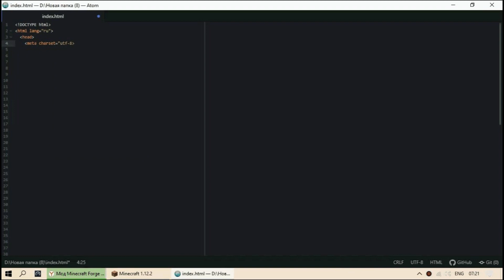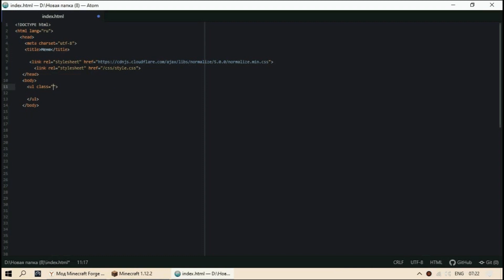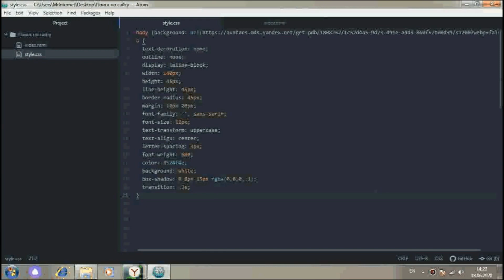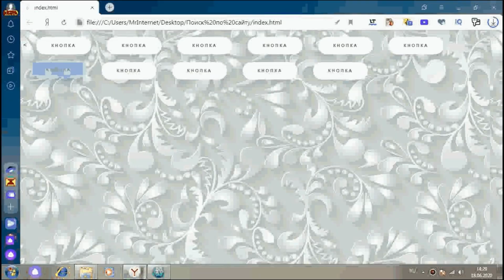Анимированное меню + красивая кнопка || HTML&CSS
Всем привет ! С Вами Мистер Интернет!
HTML&CSS
Исходники :

◂Содержимое видео▸
▸0:00 ⌁ Вступление
▸0:19 ⌁ Интро
▸0:31 ⌁ Начало кода
▸1:17 ⌁ CSS
▸2:01 ⌁ Меню готово
▸2:13 ⌁ Написание кнопки
▸2:35 ⌁ Стили для кнопки
▸3:02 ⌁ Проверка работы
▸3:12 ⌁ Конец
▸3:21 ⌁ Аунтро